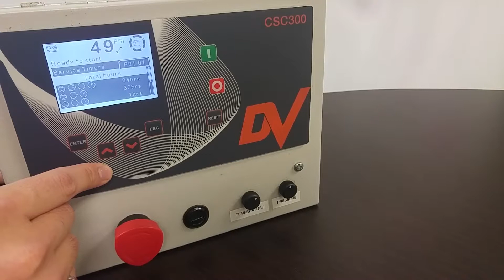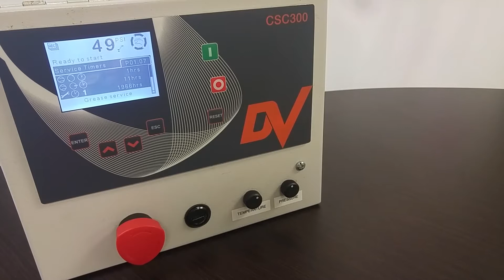CSC300 Controller Total Running Hours & Service Display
How to check Total Running Hours and Service interval on CSC300 Controller